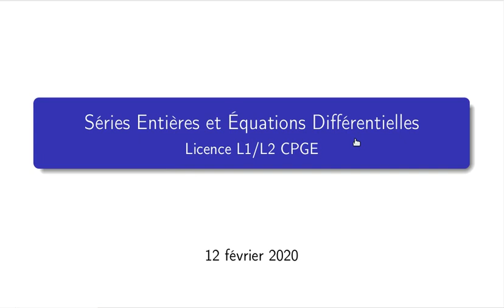Séries Entières et Équations Différentielle Licence L1/L2 CPGE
Séries Entières et Équations Différentielle Licence L 1 / L 2 et Classes Préparatoires aux grandes écoles  Analyse Intégration Séries Numériques Séries Entières  Séries de Fourier Développements limités suites  équations différentielles Algèbre Linéaire Espaces Vectoriels Applications Linéaires Matrices Déterminants Systèmes linéaires échelonnement Méthode d'élimination de Gauss Réduction des Endomorphismes Diagonalisation Trigonalisation Réduite de Jordan Vidéos de Cours Exercices Maths QCM